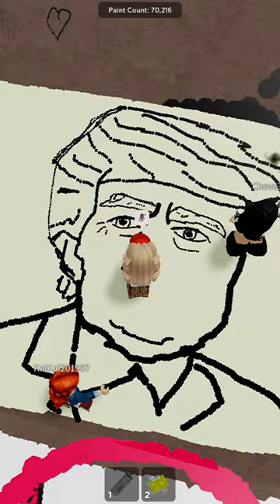They tried to ruin my art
we love Donald trump and we do not love lgbt